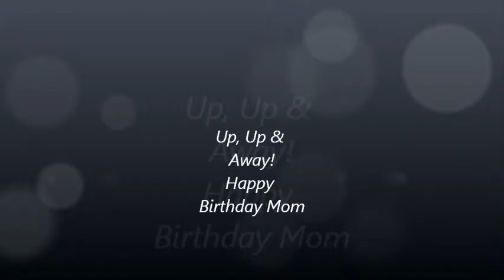Balloon Ride for Mom's Birthday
Dennis & Richard on a Palm Springs balloon ride with Ceil, February, 2013.